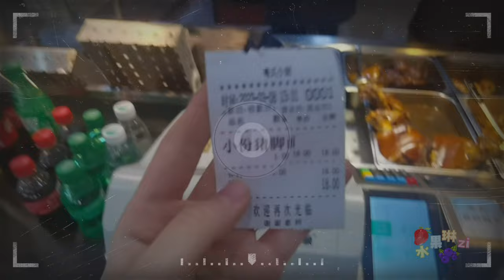Communication University of China丨 TV series "The Knockout" Gao Qiqiang the same《狂飙》强哥同款猪脚面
《狂飙》里高启强的同款猪脚面来啦~